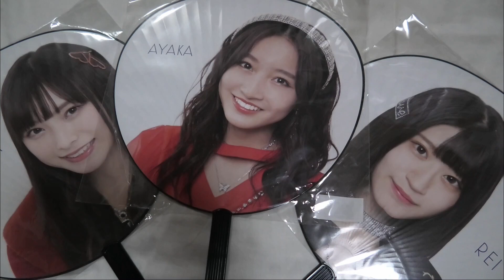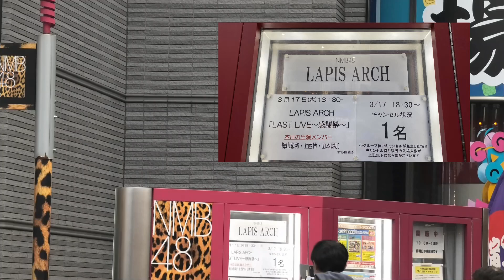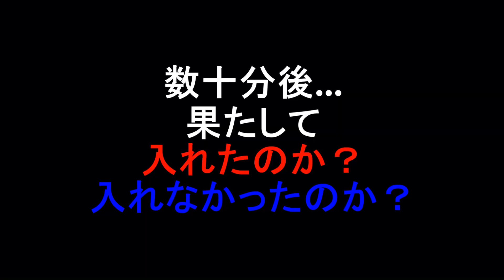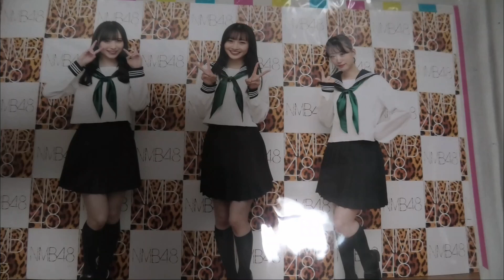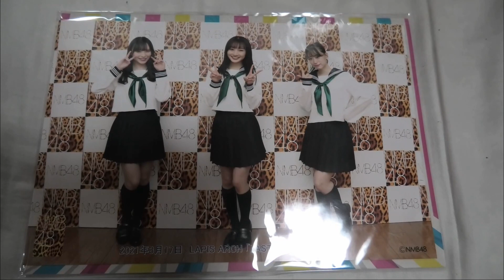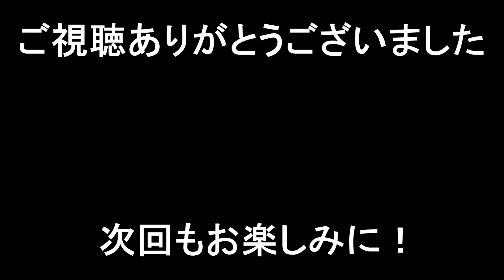【挑戦】NMB48のユニット・LAPIS ARCHのラストライブにキャンセル待ちで入れる？入れない？【2021年3月17日】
2021年3月17日

NMB48のユニット・LAPIS ARCHの
ラストライブ「感謝祭」にキャンセル待ちで
入場できるか挑戦してみた！結果は...